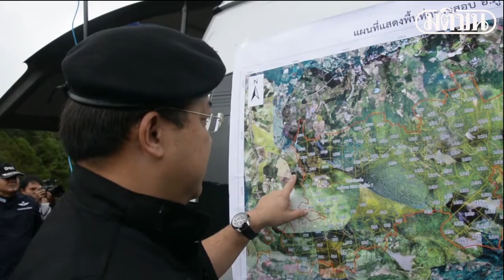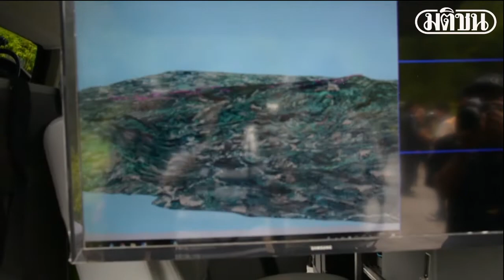ตรวจผลยึดที่ภูเรือกว่า 6 พันไร่จากตระกูลกรรณสูต จ่อยึดเพิ่มอีก